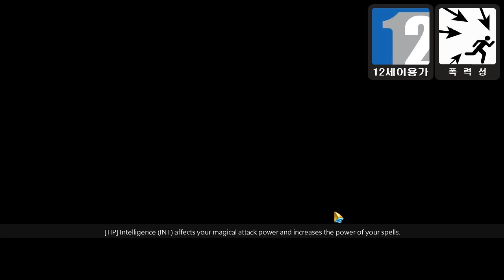Moonlight Luna Plus Guild Tournament - Rebellion VS HellRaisers